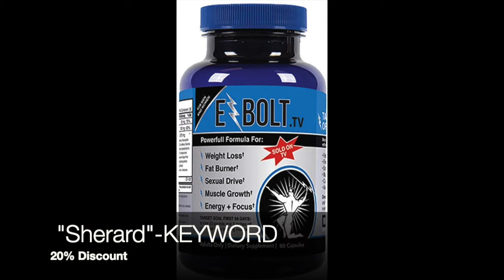The Sherard Show: Featuring Victor Orlando and Reggie Dozier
This episode of the Sherard Show features two guest who have left a remarkable impact on the music industry and are still going strong today. It was an honor to listen Reggie Dozier the Legendary Music Producer and Victor Orlando "The Percussionist  for the Stars" tell their stories on how they began from humble begins to well deserved stardom.

This a good one! We hope you enjoy it until next time from your crew at the Sherard Show. This your Host Sherard!

Special thanks to our guest:
-Victor Orlando
-Reggie Dozier

Also Check Out the Sherard Show on Spotify and iHeartRadio!